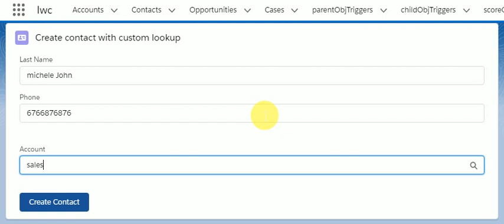How to create custom lookup on custom object in lightning component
Other related post to learn in LWC

➡ Creating Record in Contact Object and Redirecting on Detail Page in LWC

Further post to learn in Lightning Component

More Information